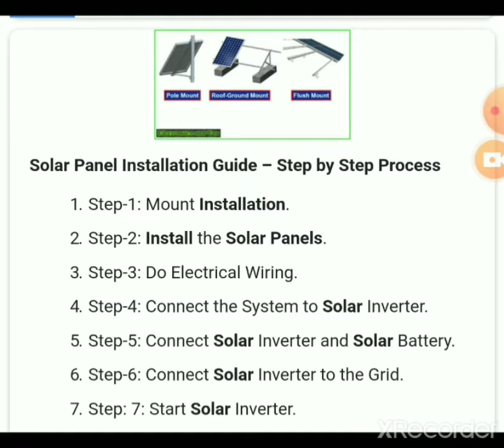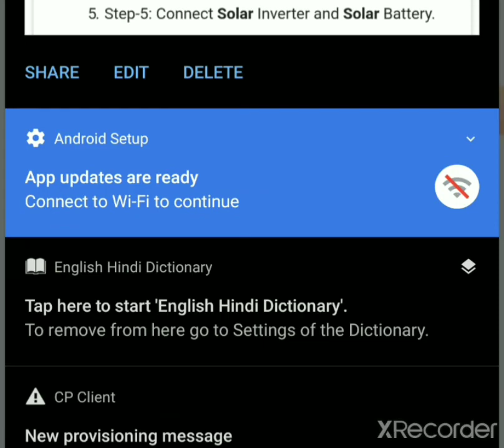!! सोलर पैनल्स लगाना सीखे !! Know the process of installation of solar panels !!